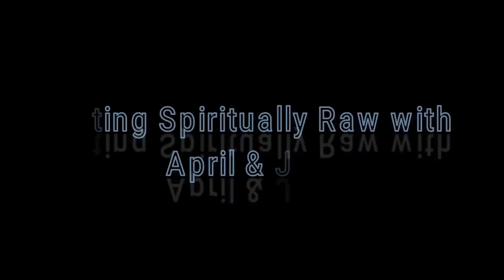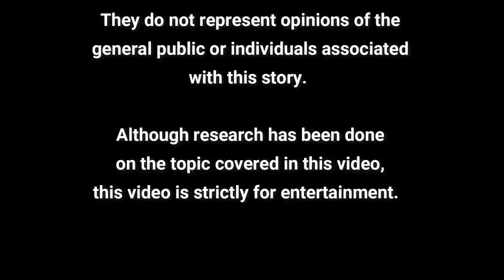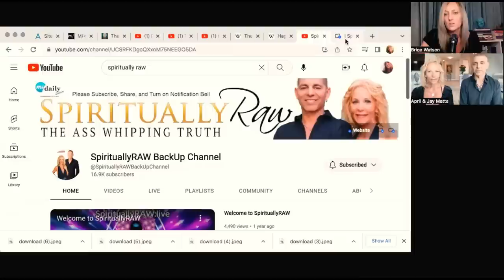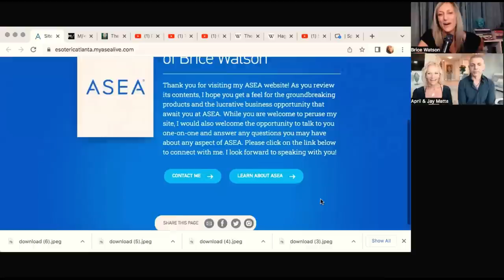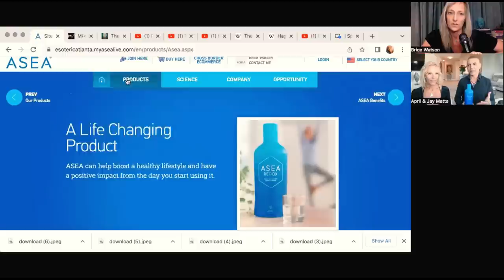Getting Spiritually Raw with Jay & April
For more information on products or for help purchasing, please text BRICEinfo to 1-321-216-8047